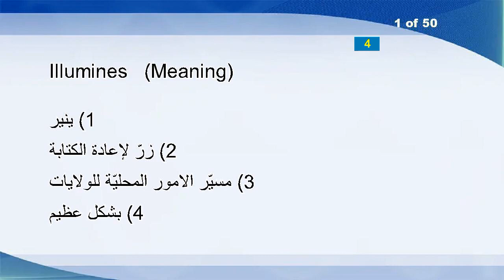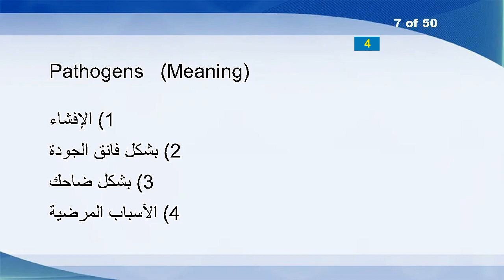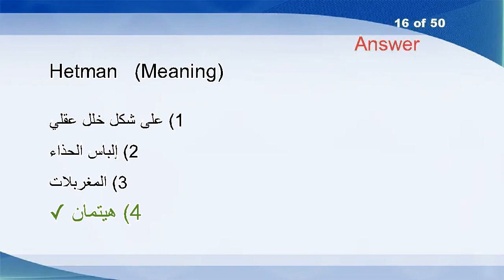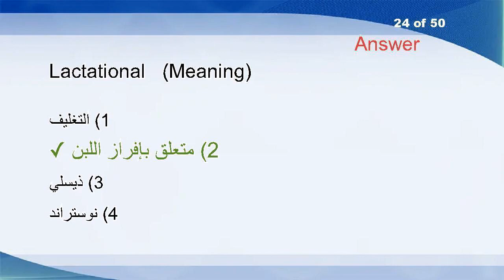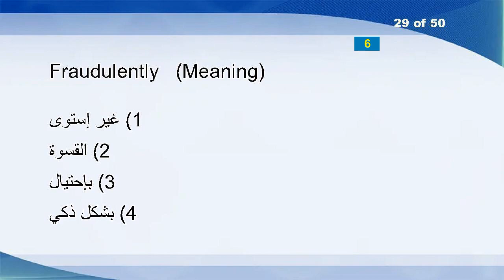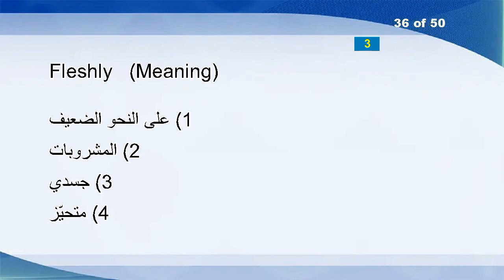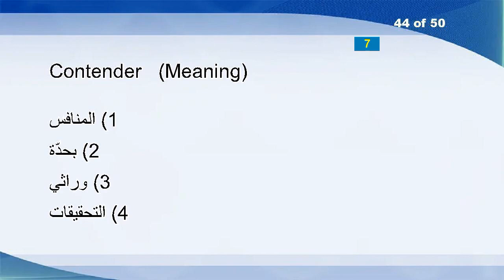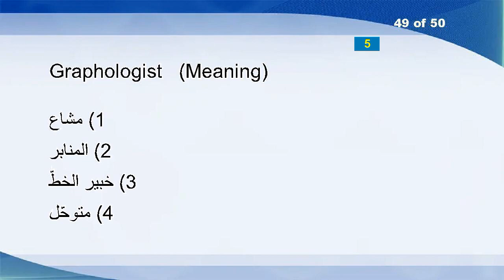English Arabic Vocabulary Word Power Test 898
Illumines
Bask
Single-position
Vineyard
Extracting
Steinberg
Pathogens
Alibis
Equilibrated
Porker
Speedwell
Accension
Lidding
Atoning
Reinsurance
Hetman
Protease
Northwest
Sliest
Counterattacker
Stentorian
Advantageously
Expediency
Lactational
Phosphoresced
Glazed
Coddled
Magic
Fraudulently
Payment
Lyceum
Repeating
Rustler
Unblinded
Clogged
Fleshly
Vogul
Fatally
Wrenched
Silencing
Signals
Cyclically
Gratuity
Contender
Quadrilles
Gutters
Telegrams
Tasting
Graphologist
Tech